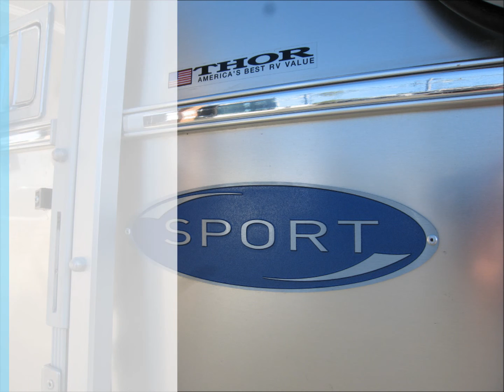2012 Airstream Sport 16' Bambi New Bath - Sharksfin Little Small Travel Trailer Teardrop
The list of "firsts" in the trailer industry attributed to Airstream is a long one, including the first holding tank, the first ladder frame, the first pressurized water system, and the first fully self-contained travel trailer — the 1957 Airstream International. "Self-containment" was a term Wally had coined to describe full freedom from external trailer hookups, such as outside sources of power. He once said he wanted to build a trailer that "my lovely old grandmother might

 tow ... to the middle of the Gobi Desert, there to live in gracious metropolitan luxury ... without reloading, refueling, recharging or regretting." And as you can see, he did. Nearly 80 years after its backyard beginnings, Airstream maintains an unwavering commitment to the tenets upon which it was founded: Quality, Innovation, and Design.